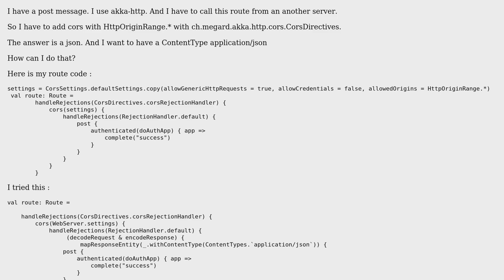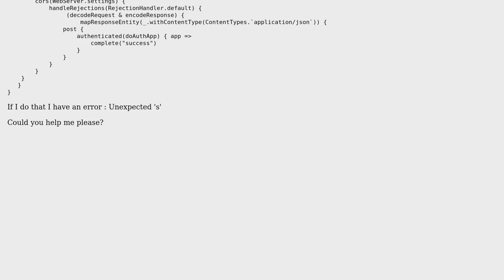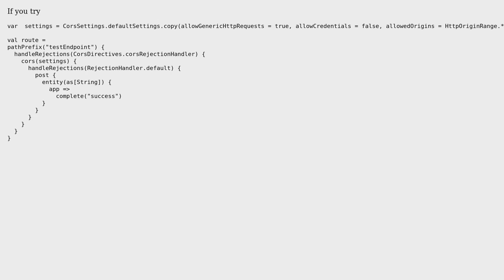json and cors with akka http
With thanks & praise to God, and with thanks to the many people who have made this project possible! | Content (except music & images) licensed under CC BY-SA | Music | Images & others | With thanks to user thomas poidevin user gaston and the Stack Exchange Network Trademarks are property of their respective owners. You are responsible for your own actions.